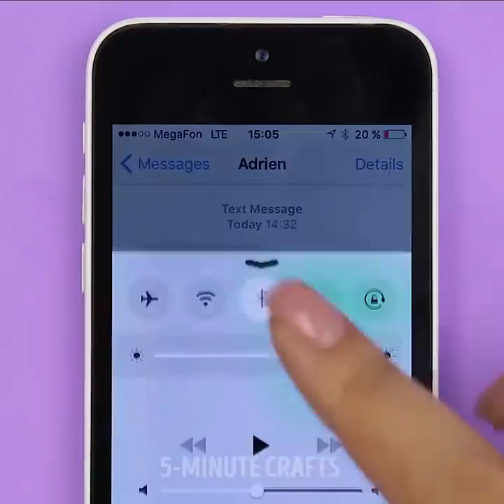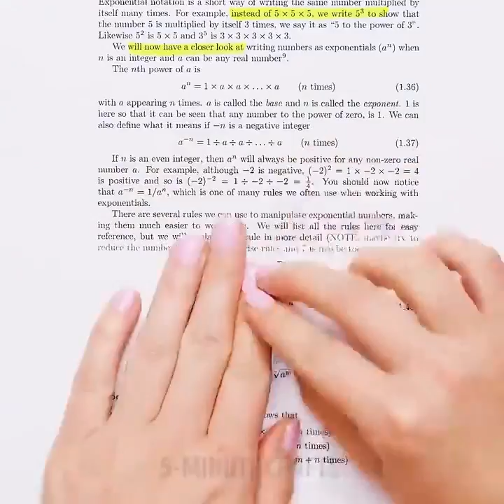23 TRIK MATA-MATA TERBAIK YANG JARANG ORANG TAHU